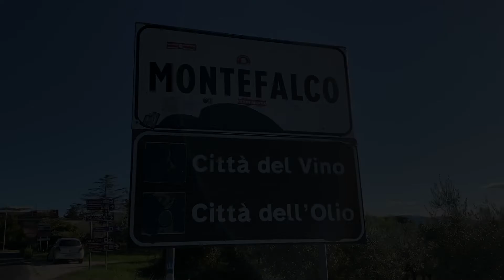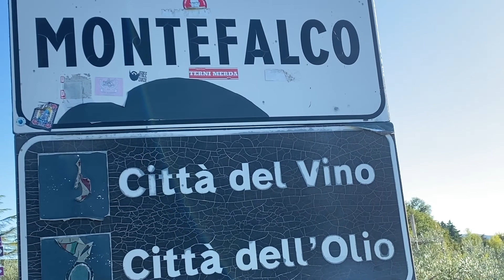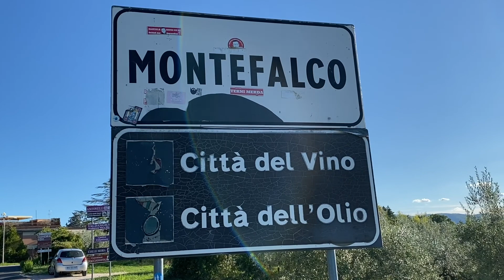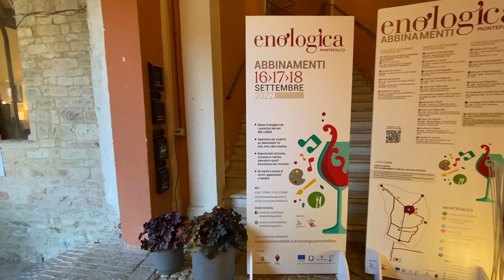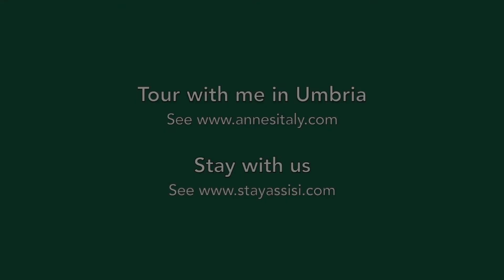Tour with Me: Montefalco Wine-Tastings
Medieval gem, Montefalco, is known for its wines, especially Sagrantino. The wines are fêted every fall in joyous days of wine tastings. Join us!

Dictated, not read.